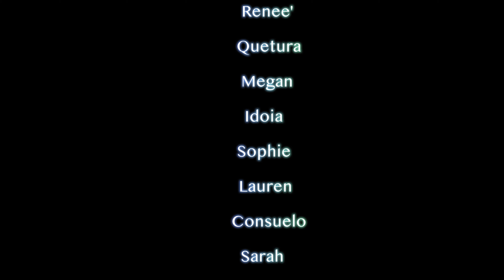GINGA Flashmob 2024 - Team Louisville (USA)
Not even wind can stop
Team Louisville (USA) 💃💃🏼💃🏿

𝙇𝙖𝙙𝙞𝙚𝙨, 𝙞𝙛 𝙮𝙤𝙪 𝙬𝙞𝙨𝙝 𝙩𝙤 𝙡𝙚𝙖𝙧𝙣/𝙞𝙢𝙥𝙧𝙤𝙫𝙚 𝙮𝙤𝙪𝙧 𝙂𝙄𝙉𝙂𝘼 (𝙖𝙣𝙙 𝙢𝙤𝙧𝙚) 𝙬𝙞𝙩𝙝 𝙪𝙨 𝙘𝙝𝙚𝙘𝙠 𝙤𝙪𝙩 𝙤𝙪𝙧 𝙊𝙣𝙡𝙞𝙣𝙚 𝙆𝙞𝙯𝙤𝙢𝙗𝙖 𝘼𝙘𝙖𝙙𝙚𝙢𝙮 👨‍🎓👩‍🎓

𝙏𝙝𝙚𝙨𝙚 4 𝙖𝙢𝙖𝙯𝙞𝙣𝙜 𝙩𝙚𝙖𝙘𝙝𝙚𝙧𝙨 𝙘𝙧𝙚𝙖𝙩𝙚𝙙 the 𝙂𝙄𝙉𝙂𝘼 2024 𝙘𝙝𝙤𝙧𝙚𝙤:
Paula Loureiro Art
Romarey SP
Hannah Melder
Christina Chrysanthou

Song:
Dj Tó Costa Feat Yola Semedo- Sextou

Let the GINGA 2024 Flashmob magic begins ! 🥳🎉
𝙈𝙪𝙘𝙝 𝙡𝙤𝙫𝙚,
𝙒𝙆𝙋 𝙩𝙚𝙖𝙢